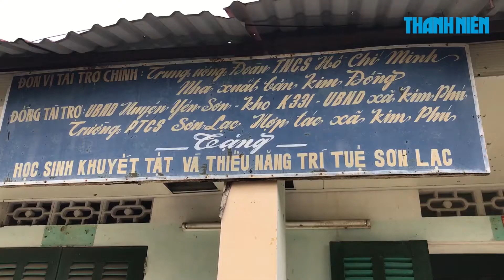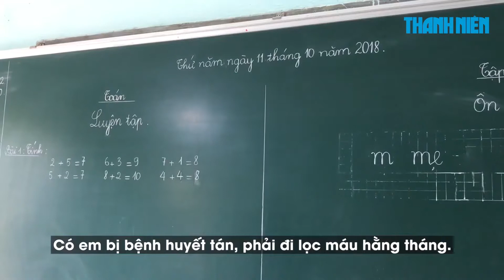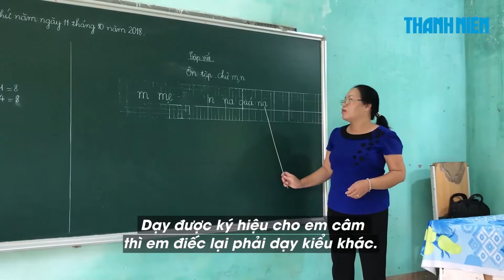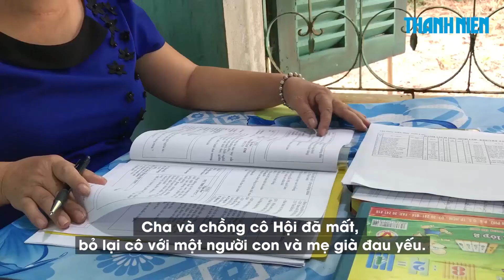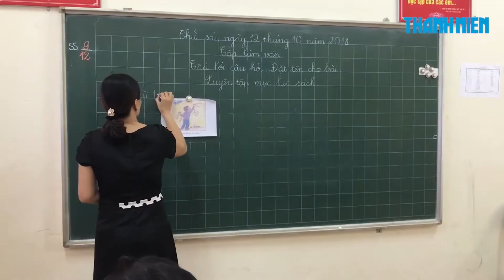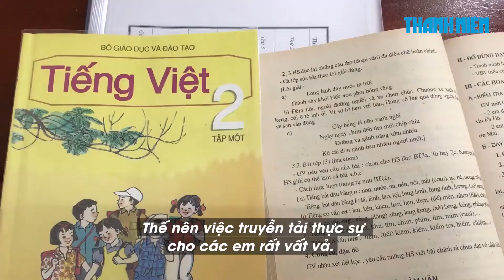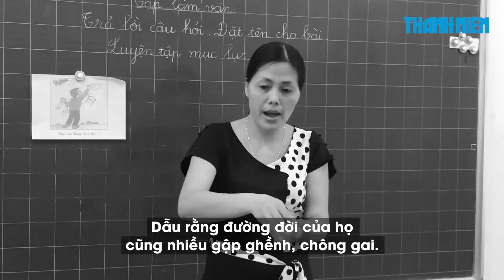Chuyện hai người mẹ của những “đứa con” khuyết tật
Không phải là những người may mắn trong cuộc sống, nhưng họ vẫn là những người mẹ tuyệt vời của những đứa trẻ khuyết tật.

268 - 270 Nguyễn Đình Chiểu, Phường 6, Q.3, TP HCM